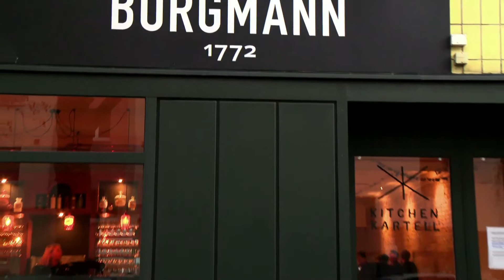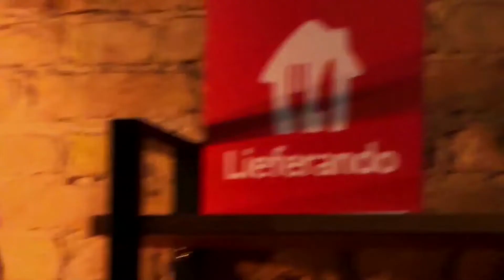Jimi Blue Ochsenknecht goes vegan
Die Einladung zum 2 G + Live-Cooking-Event wollten sich  zahlreiche prominenten Gäste nicht entgehen lassen und gemeinsam mit  dem frisch gebackenen Papa den Kochlöffel zu schwingen um eine leckere vegane Bowl zu kreieren.
Erhältlich bei Lieferando